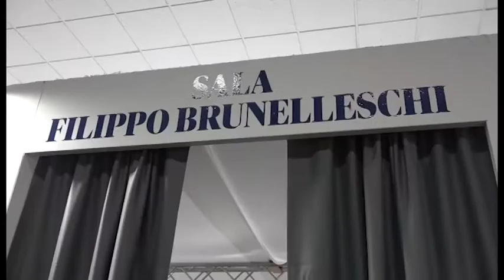Estra promuove la smart city a servizio di cittadini e imprese all'Assemblea ANCI